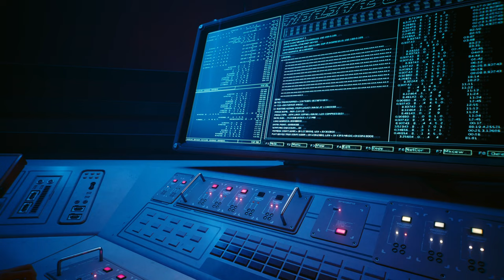Cyberpunk 2077: Phantom Liberty - Shot by Both Sides and I Don’t Wanna Hear It Quest | Part - 69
00:00 Coming Up
00:32 Coin Operated Boy
06:59 I don't wanna hear it
14:43 We have your wife
19:35 Sir Ladrillo's Provate Collection
23:52 The show must go on
25:15 Shot by both sides